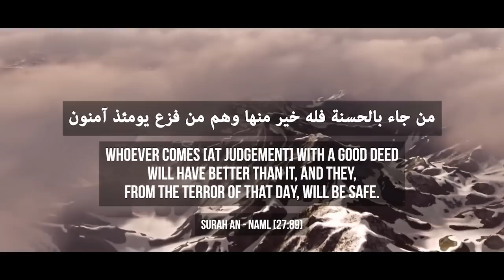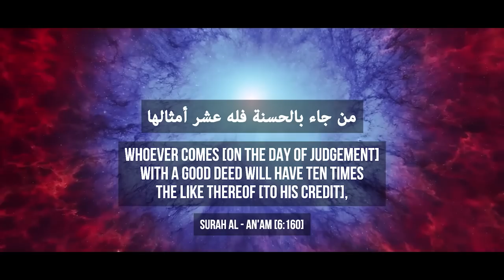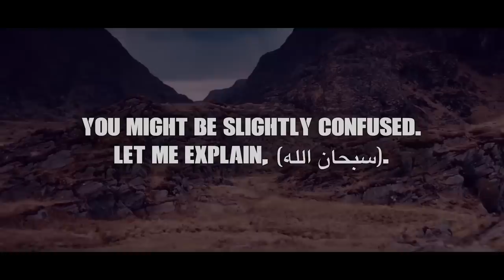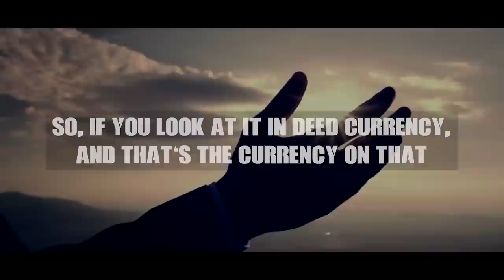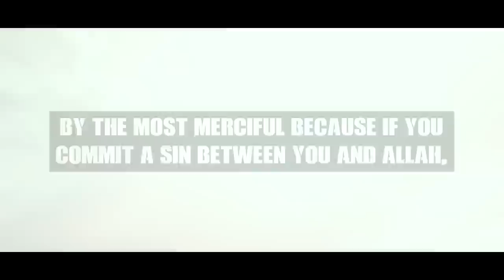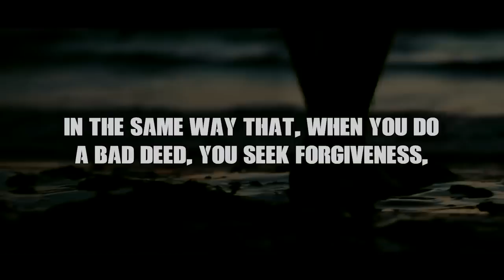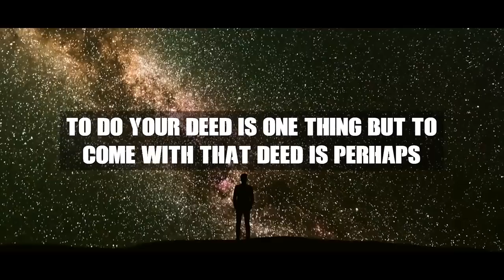SUDDENLY HE/SHE WILL BE THROWN INTO HELLFIRE!